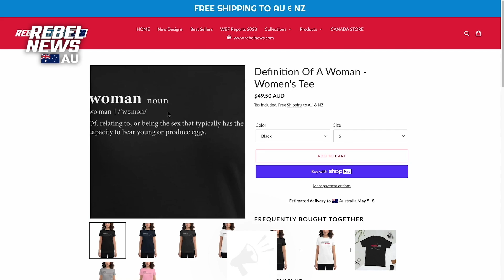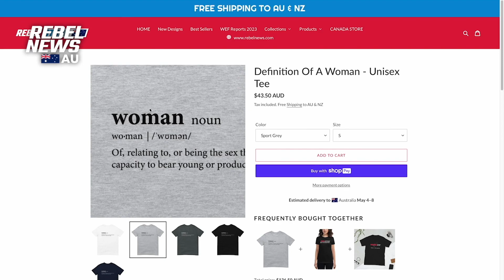Parents STAND UP to council and trans activists over Drag Storytime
Hundreds of concerned parents and ratepayers gathered at Monash Council in Melbourne to voice their opposition to an upcoming Drag Storytime event.